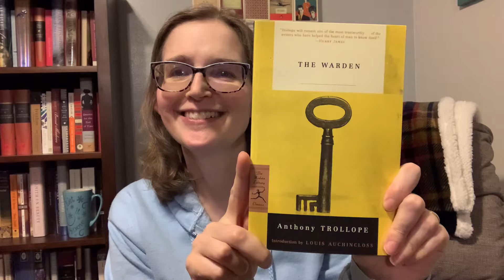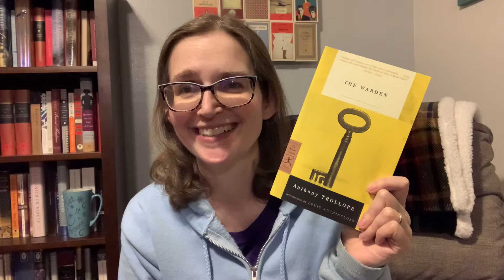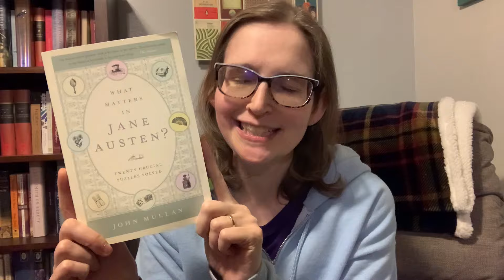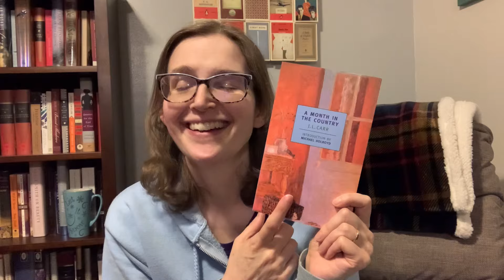Booktube Oldie Tag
Time for the Booktube Oldie Tag! Do you consider yourself a Booktube Oldie, even if you don't have a channel? If so please tell me your answers to these questions in the Comments section! If you don't feel comfortable leaving a comment, you can leave an emoji or give this video a thumbs up as a way to say hello.

This tag was created by Monica @cozymonica
I was tagged by Jess @JessBookgirlTV

I tag:
Steve @saintdonoghue
Tilly @tillysshelf
Ros @scallydandlingaboutthebooks
Aaron @AaronReadABook
Claudia @SpinstersLibrary
Emma @emmanovella
Kim @MIDDLEoftheBookMARCH
Ki'm, I'm so sorry I forgot to mention you in the video. I'd love to hear your answers to this tag if you haven't done it yet.

Prompts:
!. How long have you been part of the Booktube community?
2.  What was your biggest misconception before  starting Booktube?
3.  How do you think Bookt ube has changed since you first started?
4.  What is your favorite Booktube memory?
5. What are some books you were introduced to because of Booktube?
6.  What is something that frustrates you about Booktube?
7.  What is your hope for the future of  Booktube?

Books mentioned:
The Barsetshire Chronicles by Anthony Trollope
Go Tell it on the Mountain by James Baldwin
My Name is Asher Lev by Chaim Potok
What Matters in Jane Austen by John Mullan
A Month in the Country by J.L. Carr

Thank you to the many people who regularly watch and comment on this channel!

You do NOT have to make a donation to access the bonus footage. It's free for ALL.